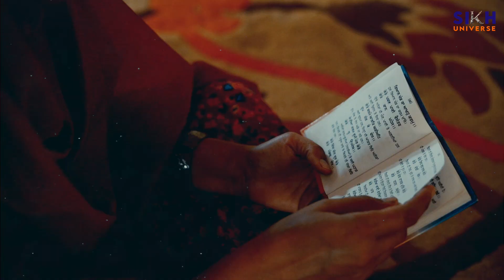ਜਾਣੋ ਅੰਮ੍ਰਿਤ ਵੇਲੇ ਉੱਠ ਕੇ ਇੱਕ Sikh ਨੂੰ ਕੀ ਕਰਨਾ ਚਾਹੀਦਾ ਹੈ | Sikh History | Sikh Universe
allcopyrightreversed @sikhsofindia